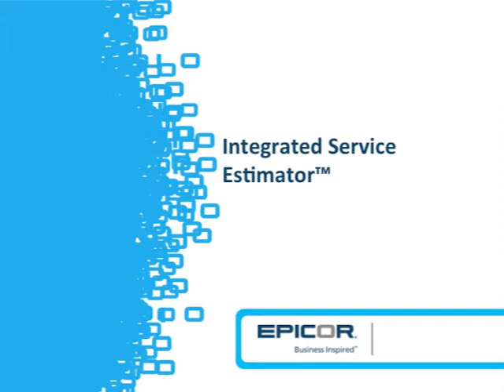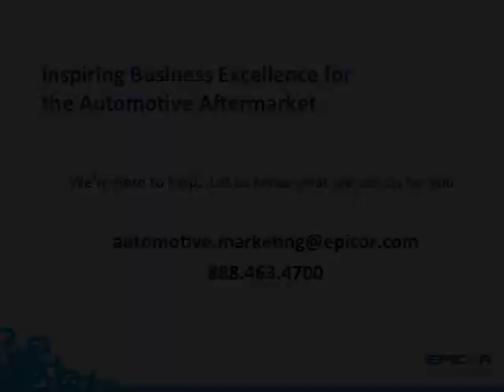Partnering with Epicor Delivers Better Care Inside and Outside Express Oil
Russ Steinbeck, Express Oil Change & Service, Their model, using ISE, helps them take better care of customers and technicians and made the process  more efficient.  Their partnership with Epicor helped support their goals.

See more about Epicor business software solutions, auto parts ecatalogs and other aftermarket business products